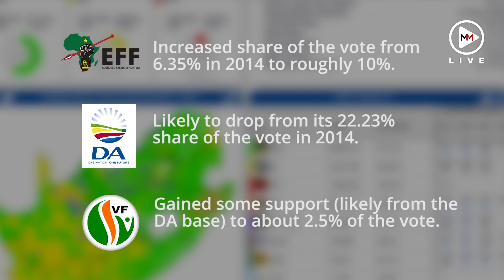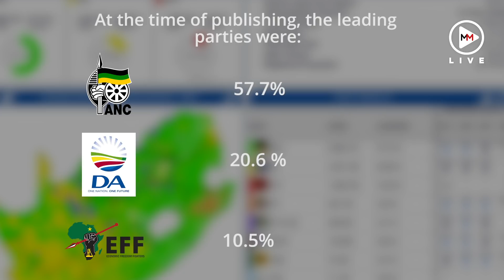Elections 2019: What we know so far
As South Africans await the results of the national and provincial government elections, we take you through everything you need to know. From alleged 'double voting', to who the winners and losers might be...this is all you need to know about